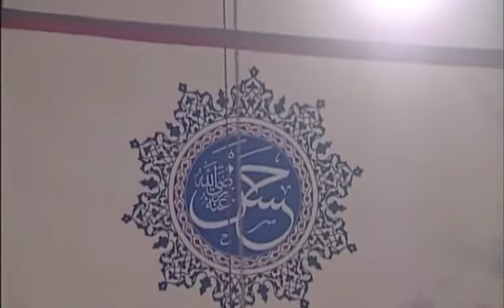Mustafa Sefa Yılmaz - İlham İle Dün Gece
Okuyan: Mustafa Sefa Yılmaz
Albüm: Allah'ım Bizi Uyandır
Senarist: Mustafa Aslantürk
Yönetmen: Mustafa Aslantürk
Yapım: Hazan Prodüksiyon